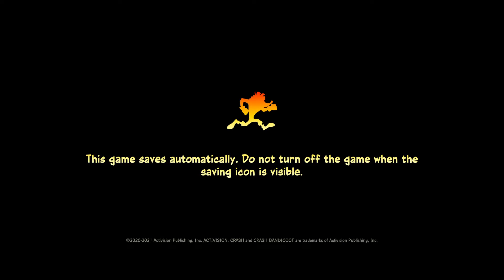Having some fun smashing boxes